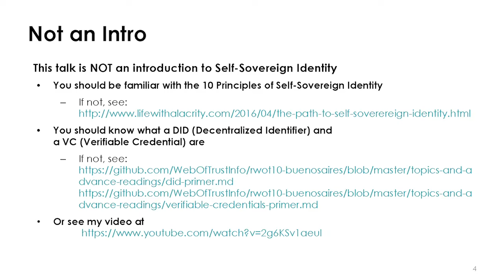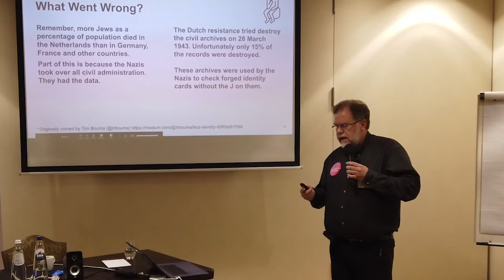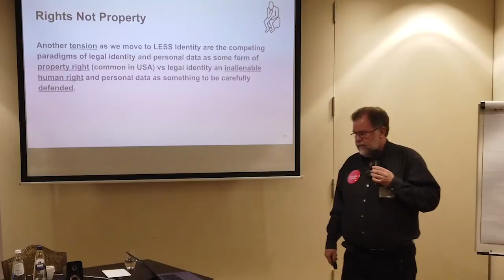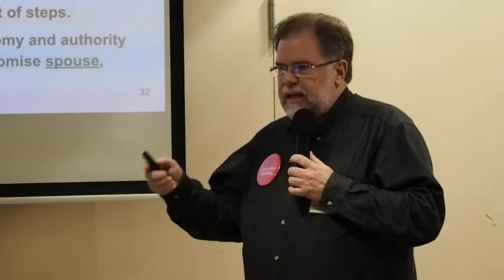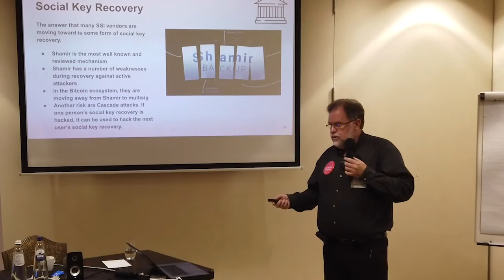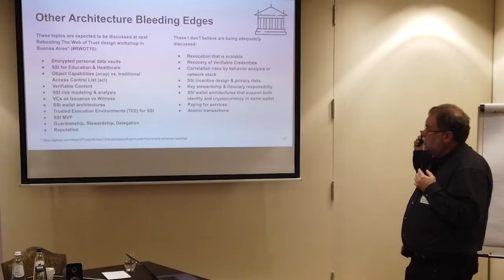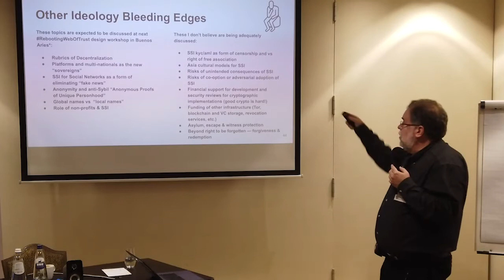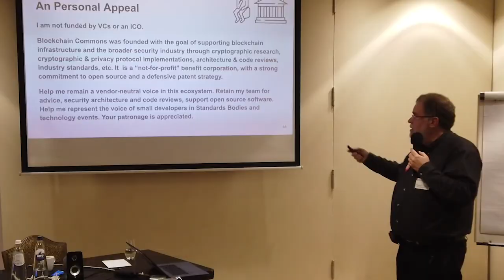Christopher Allen - Self-Sovereign Identity | Dutch Blockchain Coalition & TNO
Early-internet and cryptography pioneer Christopher Allen gave a talk about the bleeding-edges of Self-Sovereign Identity.

Overview of the content:
▪️the difference between Legally-Enabled Self-Sovereign Identity vs Trustless Identity
▪️the shift from "owning" to "controlling" its identity data
▪️the double-edged sword and unintended consequences
▪️WeRemember of what access to identity with malicious intents did during WWII
▪️protection of private keys under the law
▪️different options of private key recoveries
▪️bleeding-edge architecture about the web of trust

This SSI workshop was organized by the Dutch Blockchain Coalition together with TNO and recorded by Odyssey in The Hague on the January 27th, 2020.

Work together with the Dutch Ministry of the Interior & Kingdom Relations and the Dutch Blockchain Coalition on getting your Self-Sovereign Identity solution adopted during the hackathon challenge

›› About Odyssey
Odyssey connects governmental, corporate, and nonprofit partners with innovative ideas to collaboratively address complex 21st-century challenges. We mobilize a global ecosystem of more than 6,000 members, among whom developers, creatives, startups, corporates, investors, governmental bodies, legal experts, regulators, scientists, and other key stakeholders.

The past three successful physical editions, formerly known as the "Odyssey Hackathon", have drawn thousands of participants from around the world to Groningen, the Netherlands.

The next edition, rebranded as Odyssey Momentum, aims at exploring the internet’s potential to unlock new levels of online collaboration and next-gen event experiences.